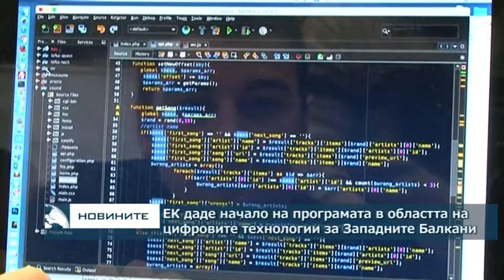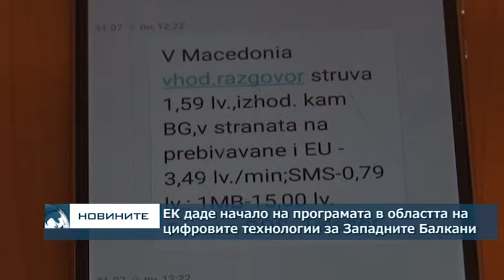ЕК даде начало на програмата в областта на цифровите технологии за Западните Балкани